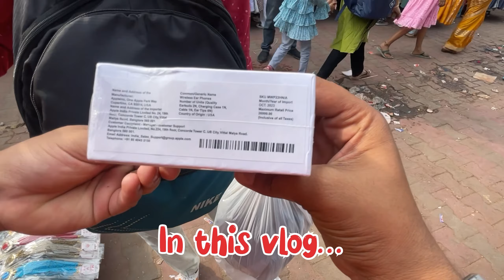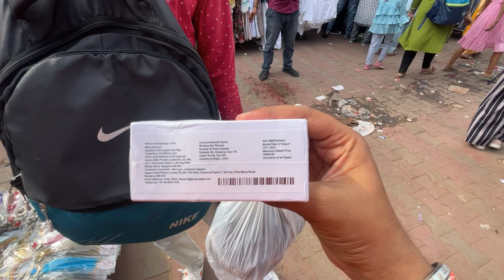Sarojini Nagar Market Delhi | Boys Latest Collection 2023😱| Cheapest Clothes Market in Delhi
Sarojini Nagar market is one of the best Markets for shopping in Delhi. If you are looking to buy clothes for your daily usage. Sarojini Nagar market would offer you an infinite range to choose form. Updated with all the latest fashion trends these shops at Sarojini Nagar market is the answer to all your shopping lists. Cheapest clothes market in Delhi

Sarojini Nagar market Delhi latest vlog 2023